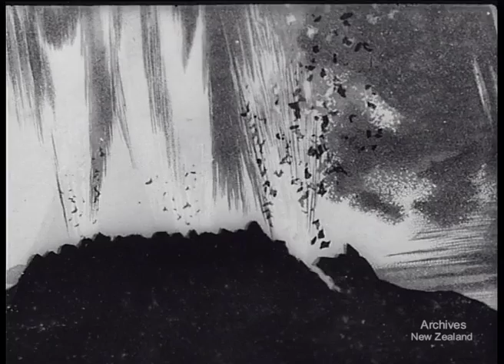New Zealand Mirror No. 14 (1952)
New Zealand National Film Unit presents New Zealand Mirror 14.

B&W 8 mins. 35mm 762 ft.
THE LONG POI. 178 ft. The Long Poi is a Maori dance performed by girls, who spin balls of swamp grass on long strings. It has a pleasing rhythm, and great dexterity is required for its performance. BURIED VILLAGE. 301 ft. On the night of June 10, 1886, the volcano of Tarawera, near Rotorua, blew up. The debris from the colossal explosion buried three villages, one of which has since been excavated and is now a tourist attraction.
RICHARD FARRELL. 224 ft. In an interesting film item the famous New Zealand pianist Richard Farrell plays a Chopin Valse.